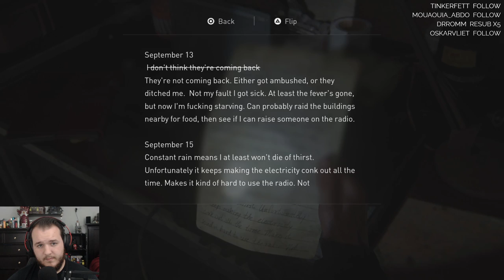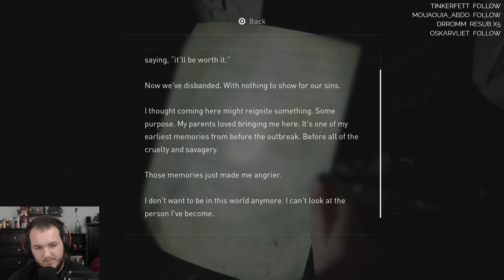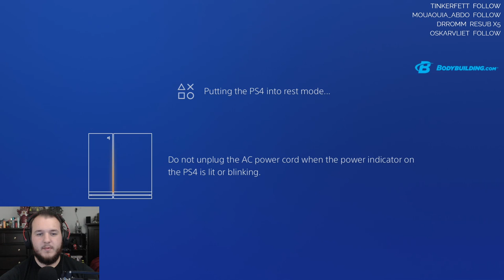The Last of Us Part II - Let's Play - Part 5